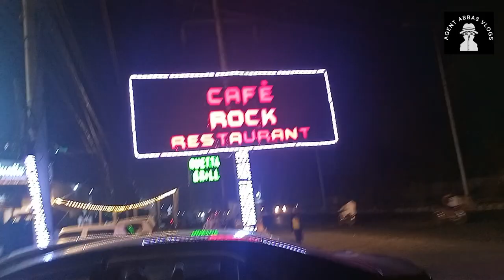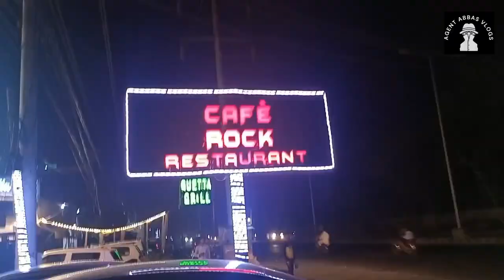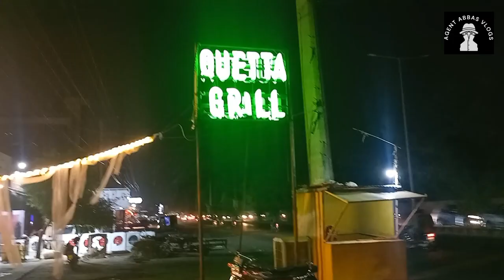200 Rs ki Chai | Roti Scene at Cafe Rock | Tea at Quetta Grill | Food Vlog